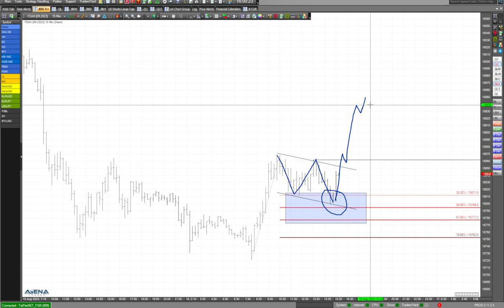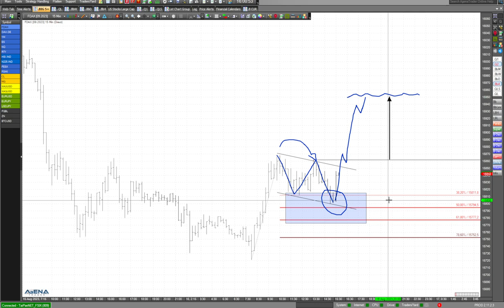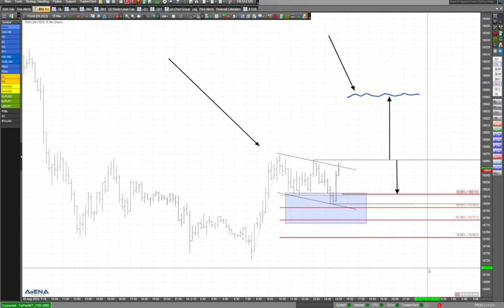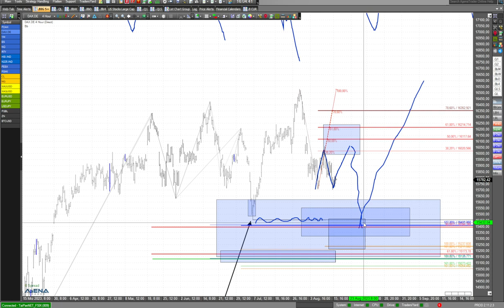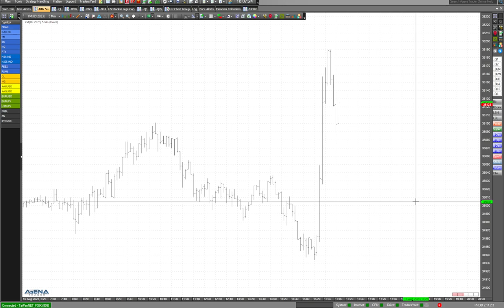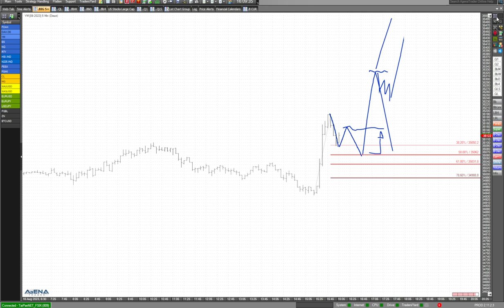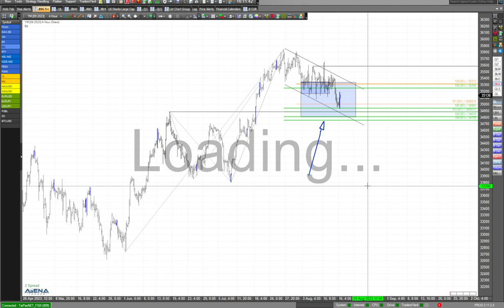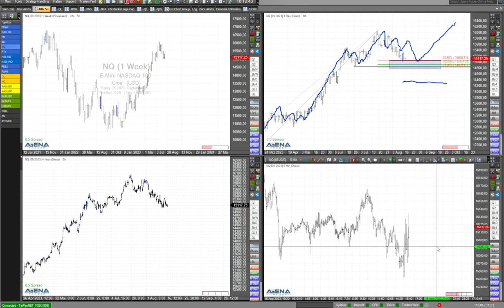Dax im Fokus - Chance für die Bullen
In diesem Video schaue ich schwerpunktmäßig auf den Dax. Für die Bullen könnten sich gute Chancen ergeben.